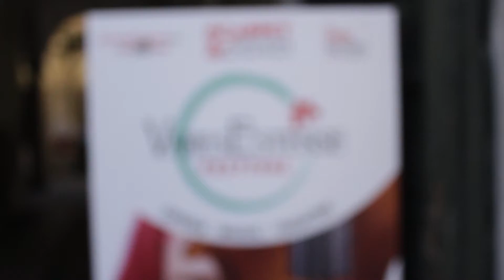VEF 2021 | Giorno 1 | Inaugurazione festival e presentazione libro Massimiliano Broglia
Il festival è finalmente iniziato, e che inizio! Serena Nardi, Sarah Collu e Vittorio Bizzi hanno presentato tutti i nostri partner in questo festival in rosa, che si è aperto con la presentazione del libro "Arpa che muta Giaci". Cronache ottocentesche del fu teatro sociale di Varese" di Massimiliano Broglia (Ed. Macchione).
📹 Riccardo Gaudenti